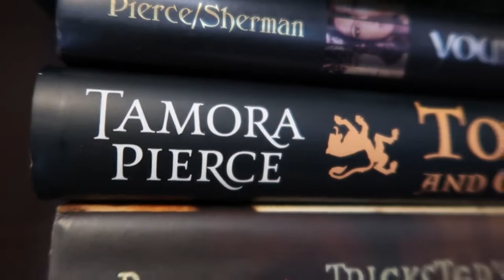August 2020 Update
---⟣Follow and Chat with me at:⟢---

---⟣Music Information:⟢---

"Morning Lights" by Niwel

🎵 AVAILABLE ON 🎵